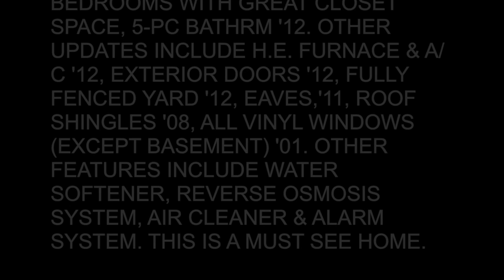80 WESTGATE PARK DR, Guy Gray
IMMACULATE TWO STOREY, 4 BED, 2.5 BATH HOME, MOVE-IN READY, FULL OF MODERN UPDATES & IN SOUGHT AFTER NORTH-END LOCATION, STEPS TO THE LAKE. THE MAIN FLOOR FEATURES TILED ENTRYWAY & HARDWOOD FLOORING. FULLY RENOVATED EAT-IN KITCHEN '12 WITH POT LIGHTING, GRANITE COUNTER TOPS, CRYSTAL GLASS MOSAIC BACKSPLASH, BEAUTIFUL CUSTOM CABINETRY, STAINLESS STEEL APPLIANCES. FORMAL DINING ROOM, SPACIOUS LIVINGROOM, FAMILY ROOM WITH GAS FIREPLACE & GARDEN DOOR TO BACKYARD WITH LARGE DECK '10. UPDATED TWO PIECE BATHROOM '10 & MAIN FLOOR LAUNDRY. YOU WILL BE TOTALLY IMPRESSED WITH SECOND FLOOR AS IT HAS BEEN COMPLETELY UPDATED STARTING FROM THE STAIRCASE WITH WROUGHT IRON SPINDLES '13 & HARDWOOD FLOORS THROUGHOUT '12, MASTER SUITE IS LARGE WITH HIS & HERS CLOSETS & 3 PIECE ENSUITE '09, THREE GENEROUS SIZE BEDROOMS WITH GREAT CLOSET SPACE, 5-PC BATHRM '12. OTHER UPDATES INCLUDE H.E. FURNACE & A/C '12, EXTERIOR DOORS '12, FULLY FENCED YARD '12, EAVES,'11, ROOF SHINGLES '08, ALL VINYL WINDOWS (EXCEPT BASEMENT) '01. OTHER FEATURES INCLUDE WATER SOFTENER, REVERSE OSMOSIS SYSTEM, AIR CLEANER & ALARM SYSTEM. THIS IS A MUST SEE HOME.